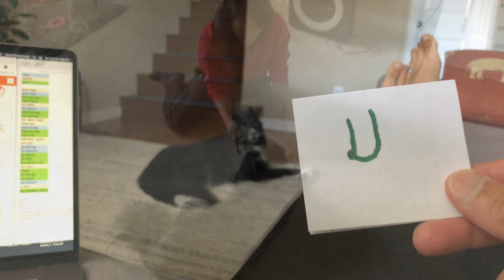October 2021 - Nico Mi Amigo (Border Collie Rescue Dog)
Add Snow Lake to the list of hikes that Nico has done!

Fall is here and this is our first fall with Nico. He went to a pumpkin patch with his cousins and got to see goats, turkeys, pigs, and cats! Cats are still his favorite animals to gaze at.

Unforunately Nico developed a skin disease similar to what he had back in December/January. Luckily for us, we were able to treat it after (2) weeks of medicated baths (Shoutout VCN for installing our new showerhead) and using an anti-fungal spray. Nico is no longer scared of being sprayed!

The rain this year has been more intense than last year. Maybe it’s because it’s a ‘bomb cyclone.’ We bought him a new thicker raincoat, so this might be the last time you see the  old red plaid one for a while.

Nico also became good buddies with Archie whom he barked at back in June/July. Archie is a male English Bull Terrier who is less than a year old. It was suprising how well they meshed because Nico normally doesn’t like playing with male pups, so look at him being more of a dog!

For Halloween, Nico was a monkey while his pawrents were bananas. The costume was a bit too small but he wore it loud and proud.

Thanks for following Nico's journey :)